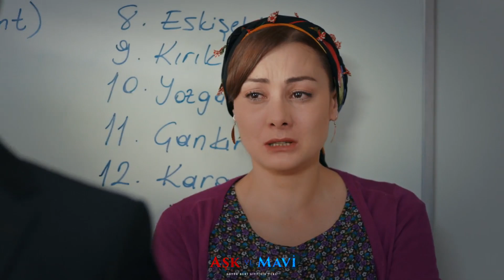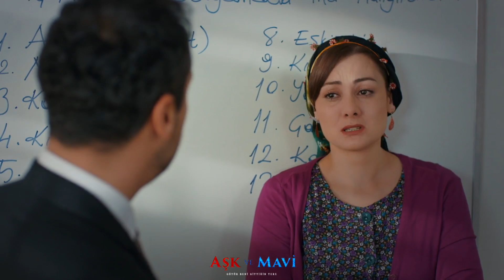Aşk ve Mavi 22.Bölüm - Fatma hamile olduğunu Ömer’e anlatıyor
Göreçkiler Gülizar’ın ölümünün üzüntüsünü atlatamadan, Hasibe’nin ölümcül bir hastalığa yakalanmasıyla yıkılırlar.

Mavi, perişan olmuştur.
Hasibe’nin ölmeden önceki isteklerini yerine getirmek için herkes seferber olur.